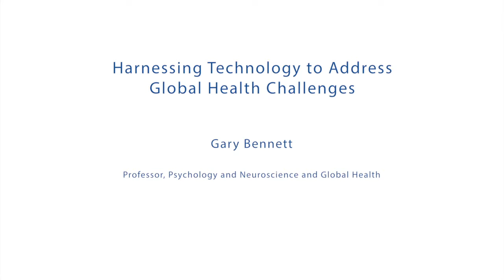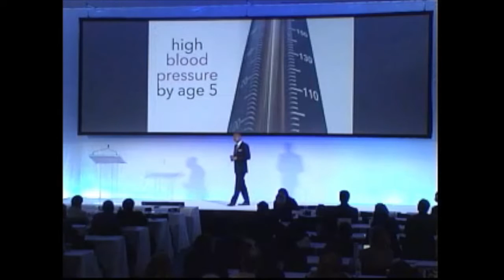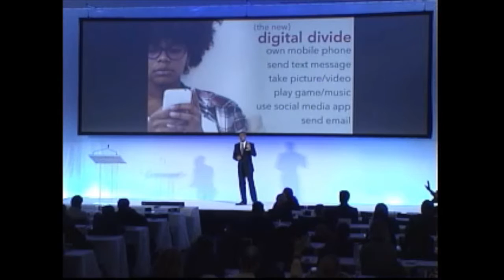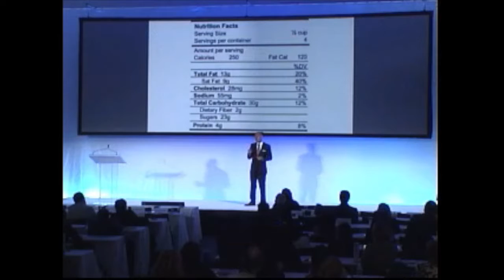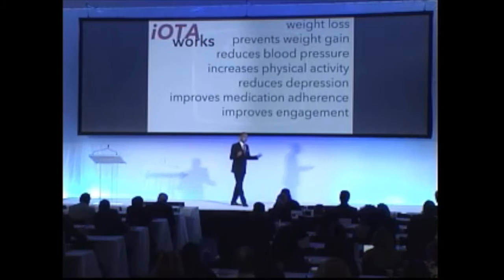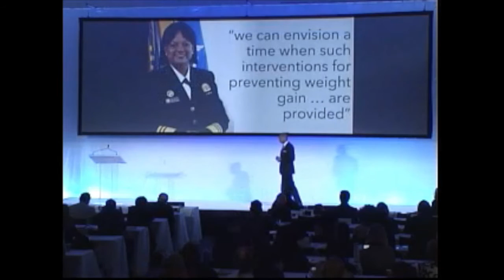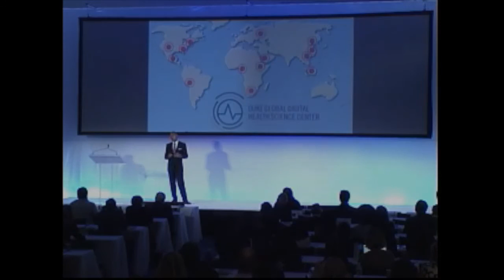Harnessing Technology to Address Global Health Challenges - Gary Bennett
TED Style talk by Gary Bennett, Duke Professor of Psychology, Neuroscience and Global Health.